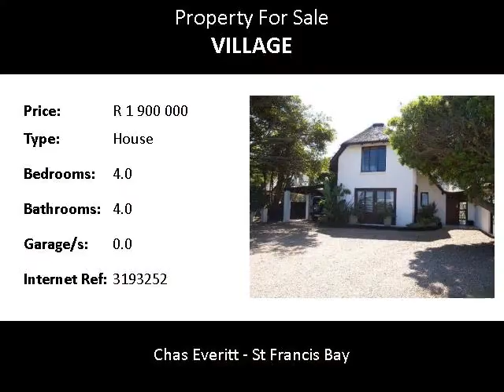4.0 Bedroom House For Sale in Village, St Francis Bay, South Africa for ZAR R 1 900 000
Bedrooms: 4.0
Bathrooms: 4.0
Garages: 0.0
Price: R 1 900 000

Property Description:

ON SHOW SUNDAY 04th JANUARY FROM 2PM TO 5PM.  Very centrally situated and overlooking the golf course, this lovely property has open plan kitchen and living areas opening out to enclosed garden.  Four large bedrooms all en-suite.